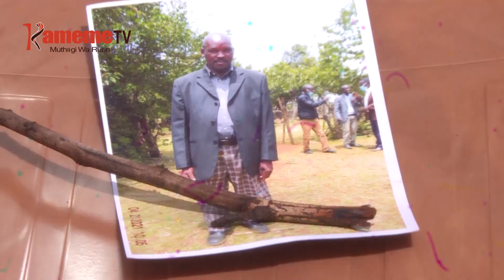Bamiri cia andu 3 aria maroragirwo ni maabithaa a KDF gukinyira kihoto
TURENDA KIHOTO